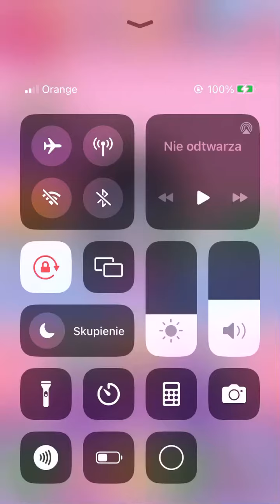My Talking Angela 2 😍